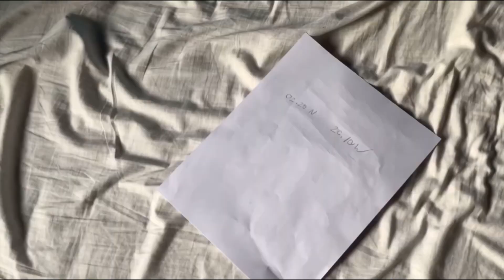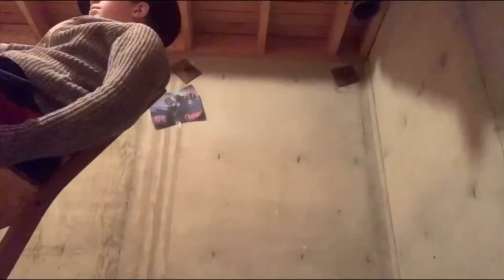Detective Lake The End Official Trailer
This is maybe the final trailer of the movie detective lake the end coming out hopefully soon